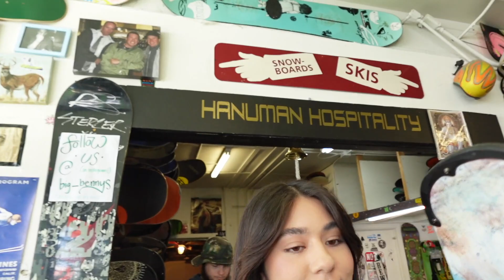Let's Go Snowboarding | Cutting 4 Inches Off My Hair!